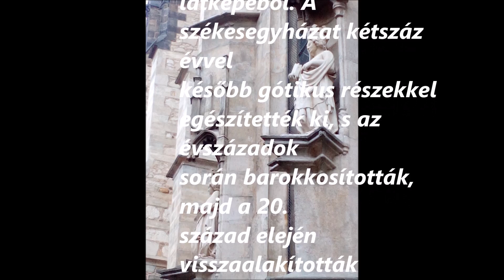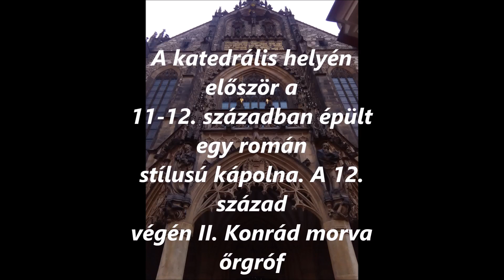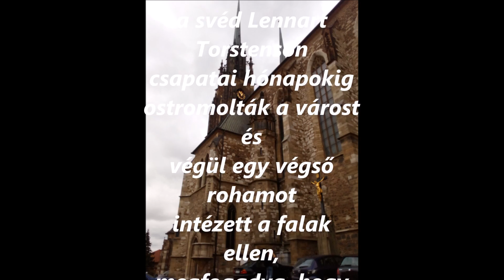A "Jó Barátok" film Bemutatja :Hazafelé Prágából